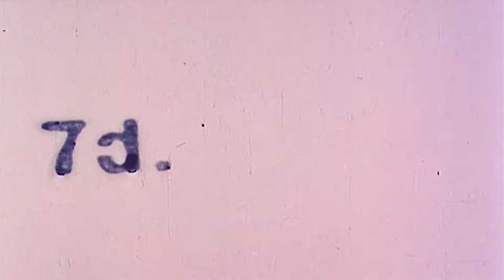A Colour Box - Len Lye (1935)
Lye’s first “direct” (camera-less) animation combined popular Cuban dance music with hand-painted abstract designs. Screened in many cinemas in Britain, the film had a huge impact because of its novelty and because it divided audiences – some viewers loved it, others hated it. Colour was still a novelty and Lye’s direct painting on celluloid created brilliant colours. The film won festival awards, though some festivals had to invent a special category for this new style of animation. In Venice, the Fascists disrupted screenings because they saw it as “degenerate” modern art. The film was funded and distributed by John Grierson’s GPO Film Unit on the condition that Lye included a postal advertisement at the end. The film has been restored by the British Film Institute.